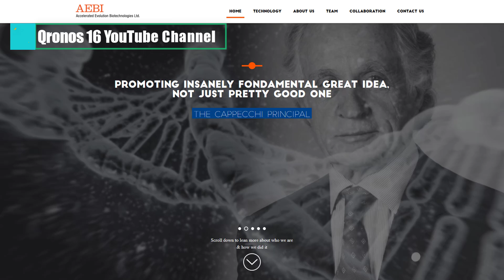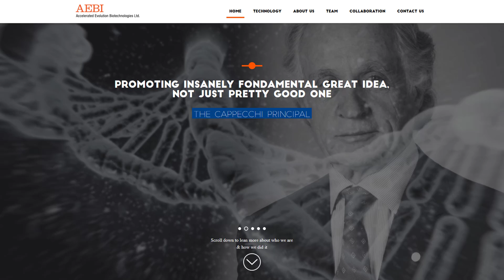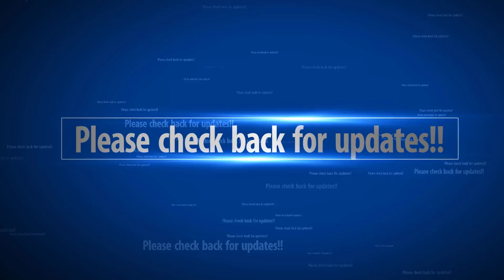A cure for cancer? Israeli scientists say they think they found one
“We believe we will offer in a year's time a complete cure for cancer."
A small team of Israeli scientists think they might have found the first complete cure for cancer.

“We believe we will offer in a year’s time a complete cure for cancer,” said Dan Aridor, of a new treatment being developed by his company, Accelerated Evolution Biotechnologies Ltd. (AEBi), which was founded in 2000 in the ITEK incubator in the Weizmann Science Park. AEBi developed the SoAP platform, which provides functional leads to very difficult targets.